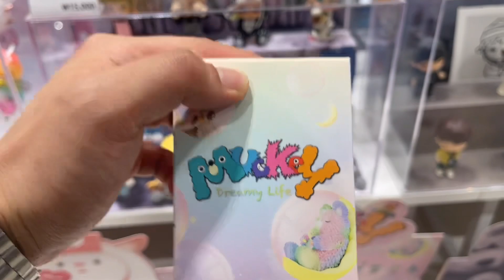'랜덤피규어 성지&더쿠월드!' 팝마트 수원AK몰점 방문기! [Vlog]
하트! 하비트리입니다!

오늘은 수원역의 백화점인! 'AK플라자(애경)'의 5층에 위치한 '팝마트'에 방문해보았습니다! 랜덤피규어의 성지라고 할수있는 매장인데요! 그럼 오늘도 즐감!

🕘Chapters (타임라인) :
시작 : 0:00